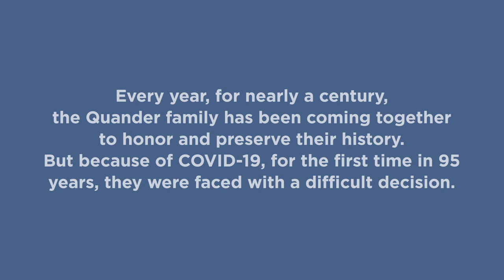Keeping Family History Alive | Story of the Week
In 1801, Nancy Carter, who had been enslaved by George and Martha Washington, was one of 124 people to be freed. Afterwards, Nancy married her husband, Charles Quander, and together they raised a family.

In 1926, children and grand-children gathered for the first Quander family reunion — as a way to connect older generations with younger ones, honor their lineage, and preserve their family history.

Every year since then, for nearly a century, the Quander family has been coming together, but in the midst of a global pandemic, as their 95th reunion was approaching, they were faced with a difficult decision.

Speaking remotely through StoryCorps Connect, Rohulamin Quander and his cousin, Alicia Argrett, talked about reunions past, and how this year was different from the rest.

Our Story of the Week, as heard on NPR Morning Edition.